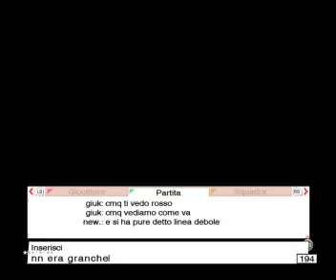FANTAPES 18 Giornata Blackburn Shaktar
FANTAPES 18 Giornata Blackburn - Shaktar 4 - 0